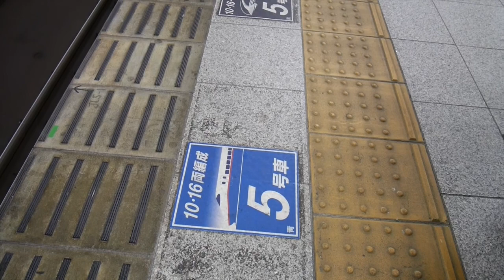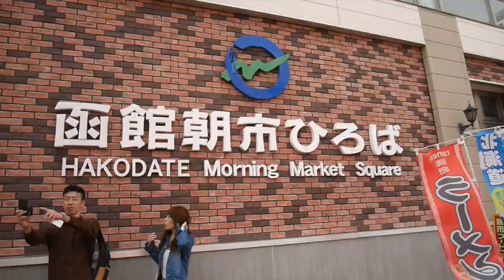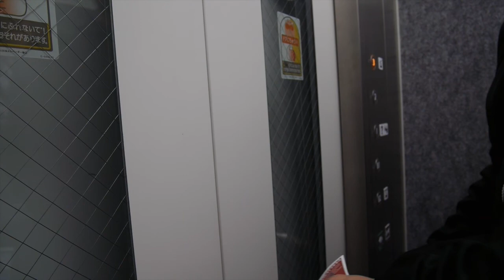Tried on a Kimono for the first time!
Here's part 2 of our trip! My really spotting daddy decided to be Naruto for a few hours, and i must say he played the part really well! hehe! We had an awesome time visiting the sakura park, and heading up to Mt. Hakodate. We ended day 3 with Starbucks :)